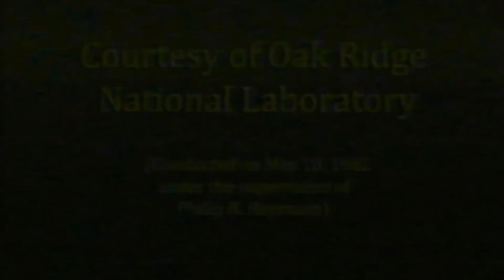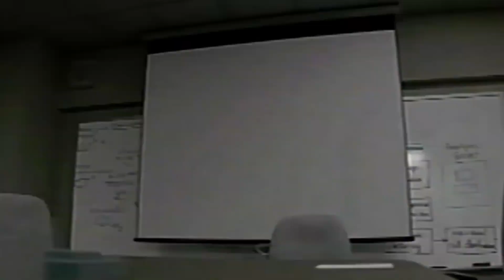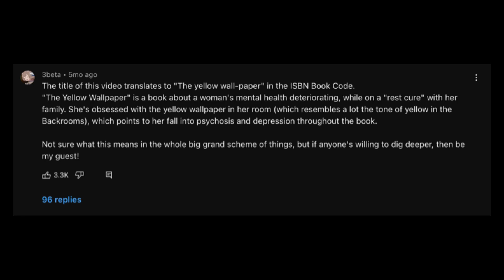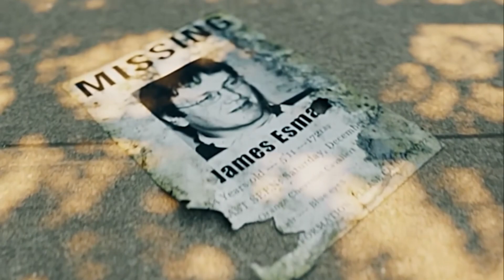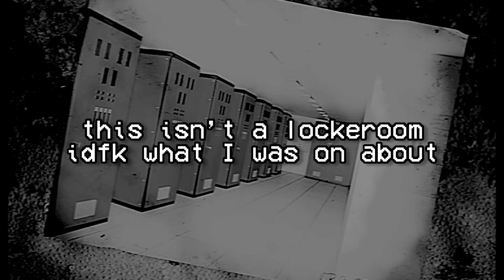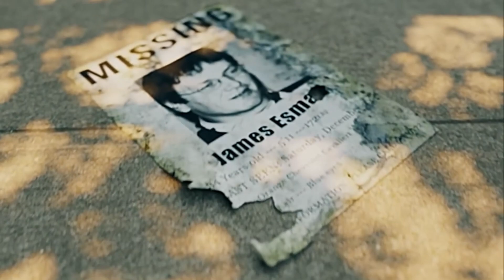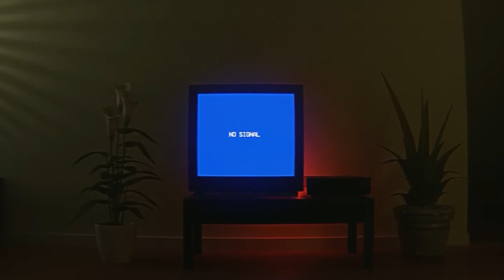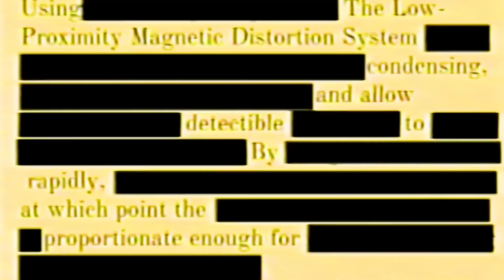Backrooms - An Eerie In Depth Analysis 2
This video has been a thought since May and I decided to actually work on it now.

Chapters
Intro 0:00-2:48
Prototype 2:49-3:47
Pitfalls 3:48-7:34
Report 7:35-9:31
Presentation 9:32-10:52
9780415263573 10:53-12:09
Simpsons 12:10-13:41
Found Footage 2 13:42-15:56
home_27647.mov 15:57-19:29
I remember 19:30-21:43
Theorizing 21:44-24:51
Outro 24:52-26:34